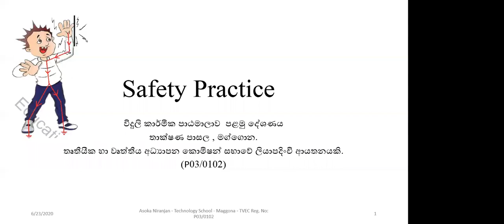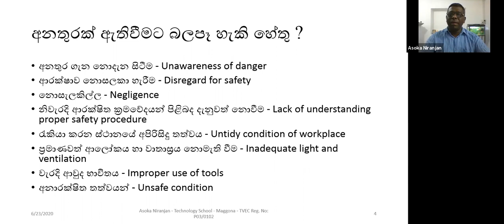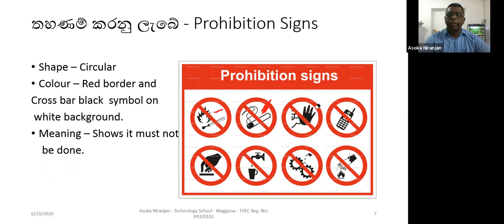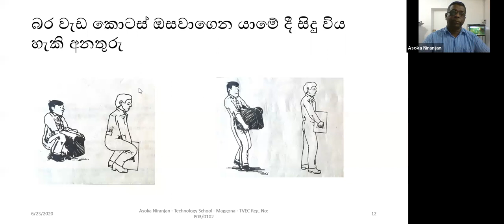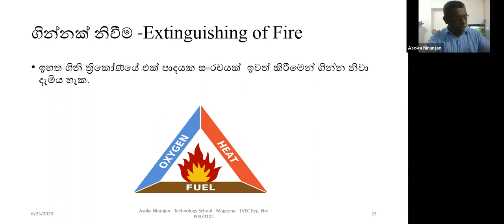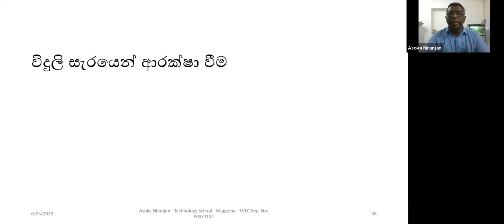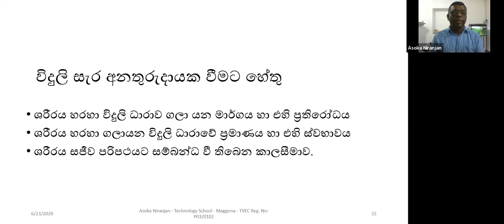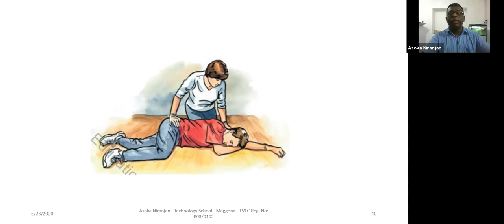විදුලි කාර්මික පාඨමාලාව දෙවන දේශණය - ආරක්ෂාව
මෙම  දේශණය අවසානයේ ඔබට ,
1. හදිසි අනතුරක් යනු කුමක්ද ?
2. හදිසි අනතුරක් වලක්වා ගැනීමට හැකිද? එසේ නම් ඒ කෙසේද?
3. කර්මාන්තශාලා වැඩ පරිසරය
4. කර්මාන්තශාලාව තුළ භාවිතා වන සංඥා වර්ග හදුනා ගැනීම
5. විදුලි සැර වැදීම යනු කුමක්ද ?
6. විදුලි සැර වැදුනු තැනැත්තෙකු  බෙරාගැනීමට කල හැකි දේ ?
පිළිබද දැනුමක් ලැබිය යුතුයි.

ඔබටත් අප පාඨමාලාවට සම්බන්ධ වීමට හැක . වැඩි විස්තර සදහා 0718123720 අමතන්න.